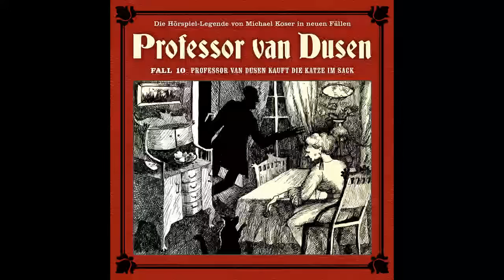Prof. van Dusen (Die neuen Fälle) - Fall 10: Professor van Dusen kauft die Katze im Sack (Komplett)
Die nächste Folge der beliebten "Maritim"-Hörspiel-Reihe "Professor van Dusen" - als komplettes Hörspiel!
Die neuen Abenteuer der Denkmaschine und seinem Chronisten Hutchinson Hatch. Erdacht von Jacques Futrelle, verfeinert und vollendet von Michael Koser.
Viele Folgen der alten und neuen Fälle gibt es nun bei Maritim - auf CD, als Download, Stream und auch als E-Book.
Unsere youtube-Angebote sind bewusst werbefinanziert - die komplette Serie sowie unseren kompletten Maritim-Katalog gibt es werbefrei überall digital, dh als Download zB bei iTunes oder Amazon und zum Streamen zB bei Spotify, Apple Music, Deezer, Napster und und und

...und hier geht es zum gesamten Katalog von Maritim incl. solcher Hörspiel-Perlen wie "Sherlock Holmes", "Oscar Wilde & Mycroft Holmes", "Dracula", "Frankenstein", "Irene Adler", "Batman", "Captain Future", "Offenbarung 23", "Star Trek", "Jules Verne", "Pater Brown", "Mimi Rutherfurt", "Die größten Fälle des BND", Die größten Fälle von Scotland Yard" und und und